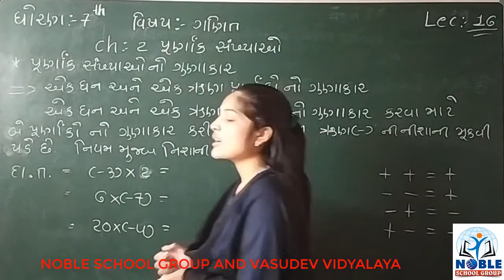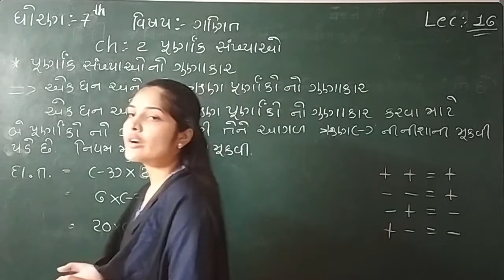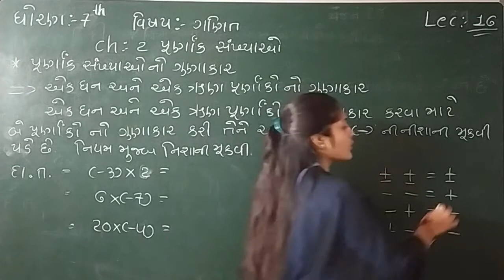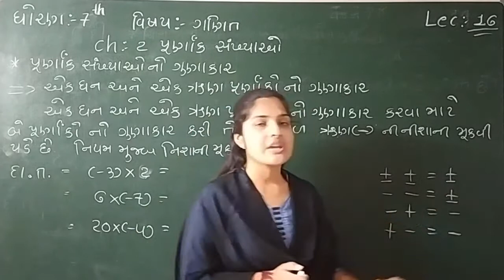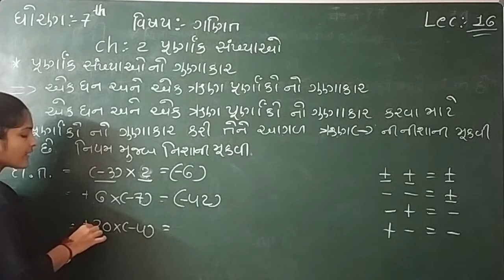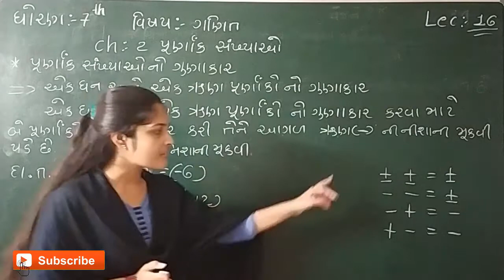Std 7 Mathematics Lecture 16 By Leenamadam